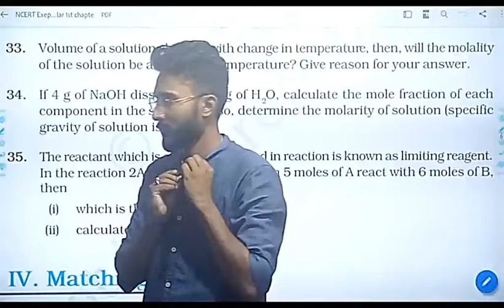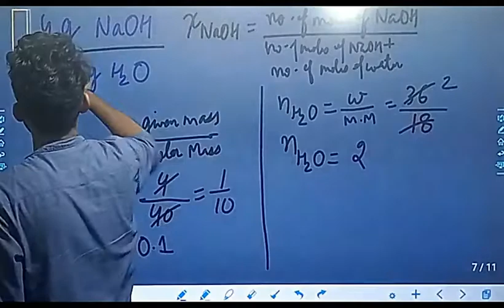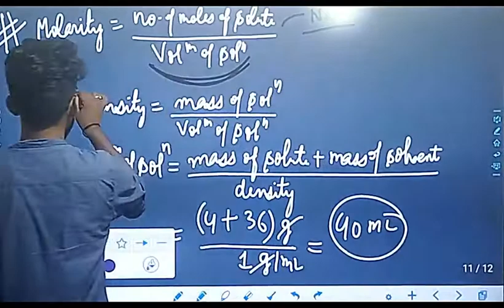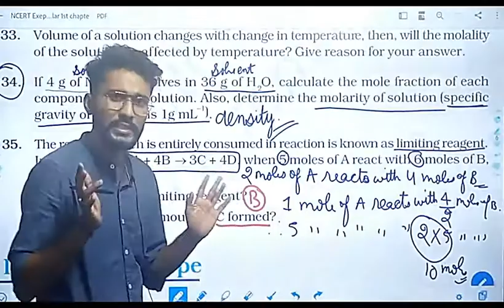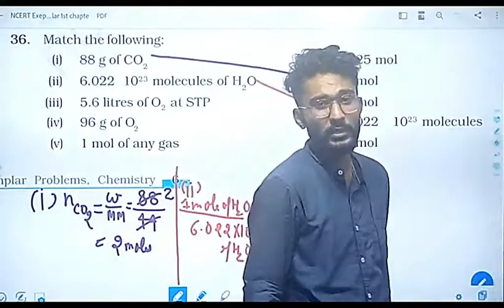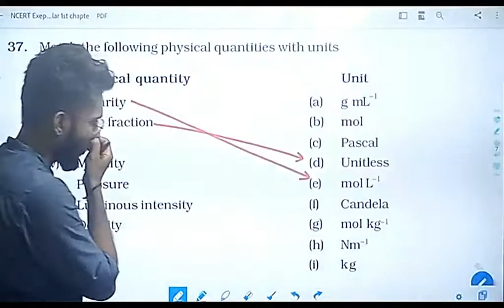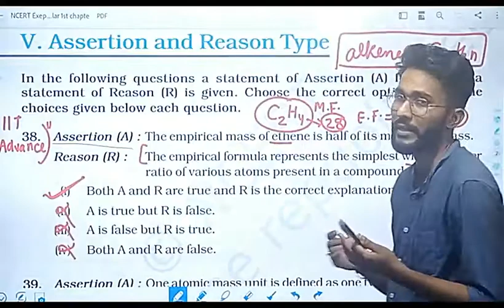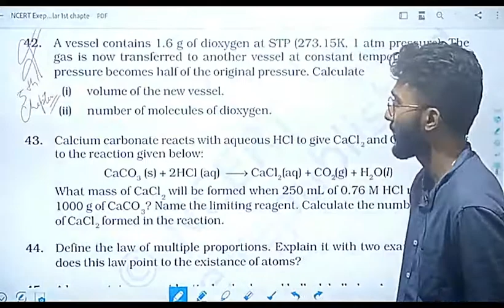LECTURE NO 19, CLASS 11TH CHEMISTRY)